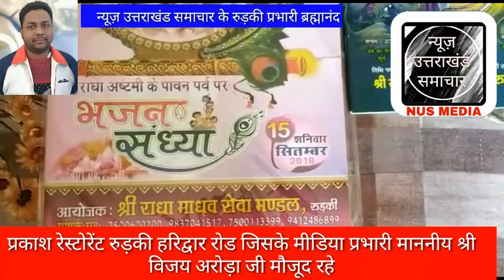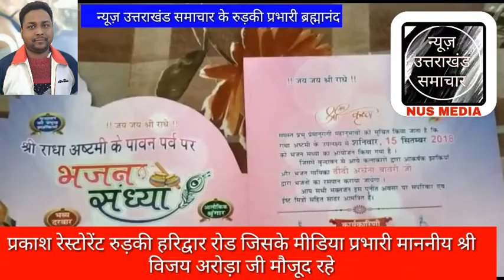आज दिनांक 9 सितंबर 2018 को प्रेस कॉन्फ्रेंस मीटिंग हुई प्रकाश रेस्टोरेंट रुड़की हरिद्वार रोड जिसके म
आज दिनांक 9 सितंबर 2018 को प्रेस कॉन्फ्रेंस मीटिंग हुई प्रकाश रेस्टोरेंट रुड़की हरिद्वार रोड जिसके मीडिया प्रभारी माननीय श्री विजय अरोड़ा जी मौजूद रहे